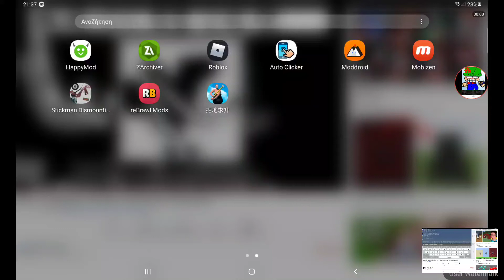Όλες οι νίκες μου στο Getting Over It With Bennett Foddy!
παιδια κατεβαστε το bambis hellscape για μενα ειναι ενα friday night funkin μοντ κατεβαστε το πλις για μενα μονο.